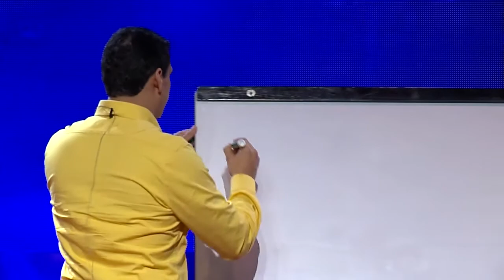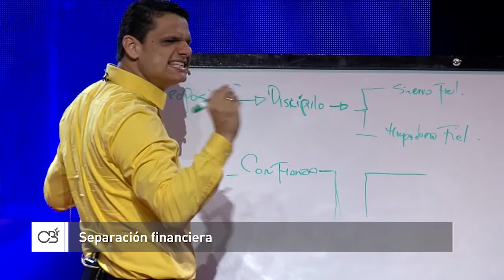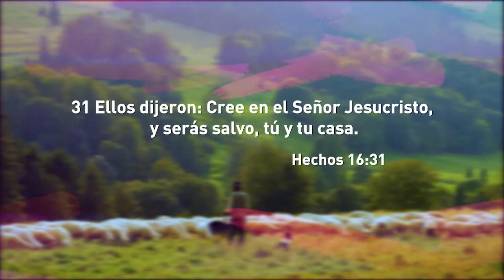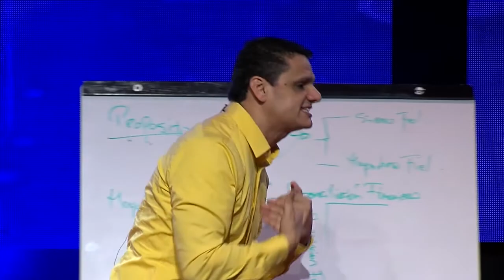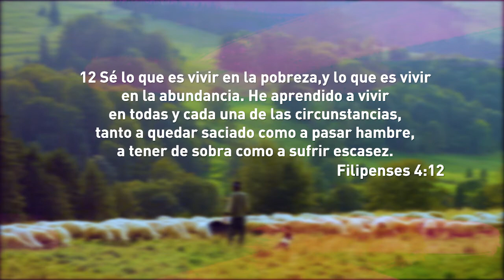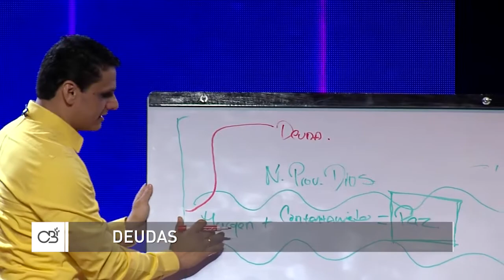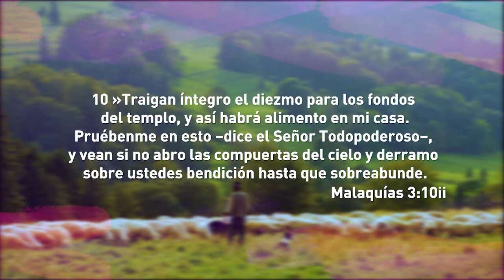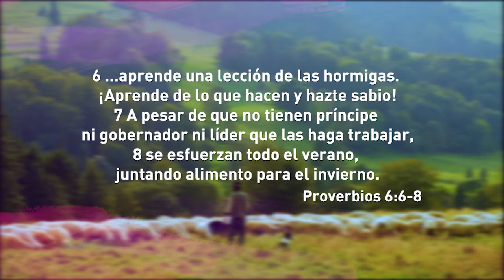Reconciliación financiera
Pr. Frank Smit C.
Servicio LUNES 3 Días
Iglesia Centro Bíblico Internacional Barranquilla